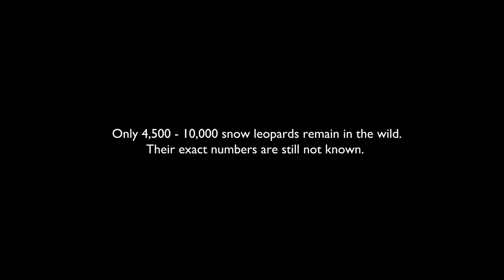GYAMO - Queen of the Mountains Trailer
Snow leopards are one of the most elusive and least understood of the big cats. Our film tries to scratch the surface on the issues effecting the snow leopards and the habitat that sustains it. Please tune in to Animal Planet this Monday, 6th November at 9 pm to watch the Indian Television  premiere of our film  'GYAMO - The Queen of the Mountains'.

For stock inquiries please email contact@riverbankstudios,com